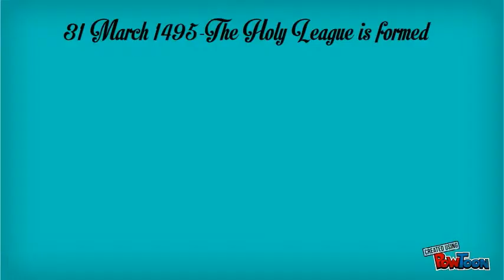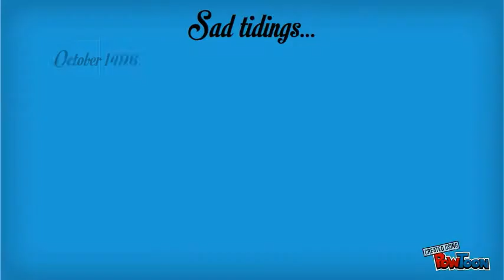Italian Wars 3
A brief summary of the events of 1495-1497 including the battles of Fornovo & Seminara-- Created using PowToon -- Free sign up . Make your own animated videos and animated presentations for free.  PowToon is a free tool that allows you to develop cool animated clips and animated presentations for your website, office meeting, sales pitch, nonprofit fundraiser, product launch, video resume, or anything else you could use an animated explainer video. PowToon's animation templates help you create animated presentations and animated explainer videos from scratch.  Anyone can produce awesome animations quickly with PowToon, without the cost or hassle other professional animation services require.